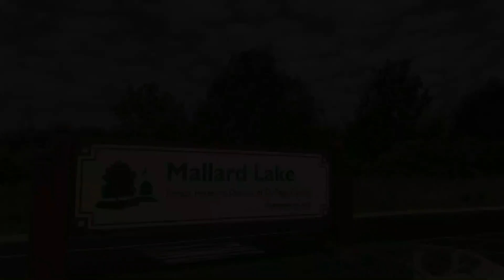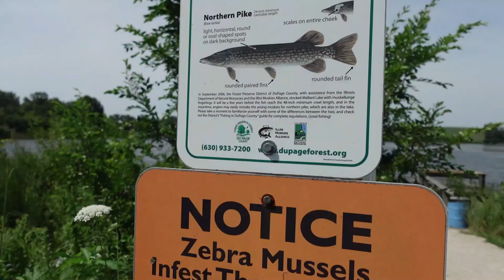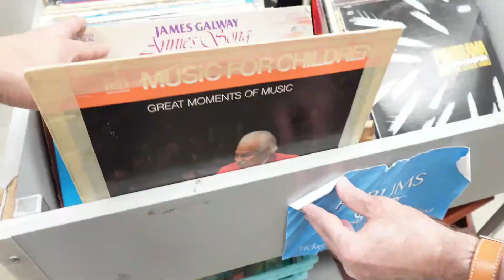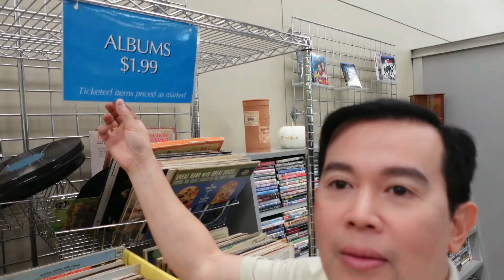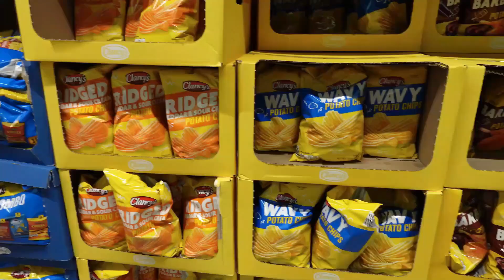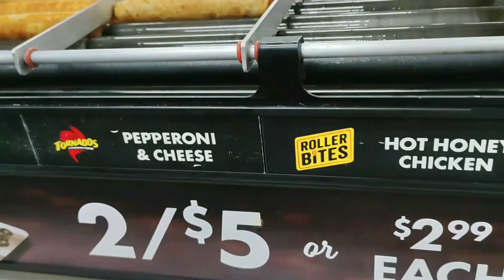The KAPAMPANGAN HOSPITALITY in the USA!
Just like every Pinoy that migrated around the world, the KAPAMPANGAN'S are well know not just with their impeccable culinary expertise but their remarkable hospitality pagdating sa kanilang mga pamilya at mga bisita and I was a witnessed mula noon hanggang ngayon!